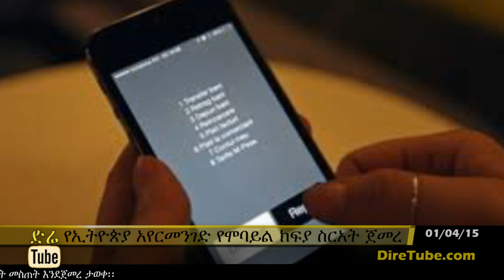DireTube News - Ethiopian Airlines Launches Mobile Payment with Commercial Bank of Ethiopia